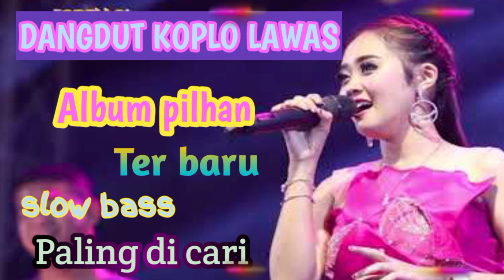DANGDUT KOPLO LAGU LAWAS ALBUM PILIHAN TERBARU SLOW BASS. PALING DI CARI.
Dangdut koplo lagu lawas album pilihan terbaru
Paling di cari pas banget untuk teman bergoyang penghilang stress semoga terhibur.